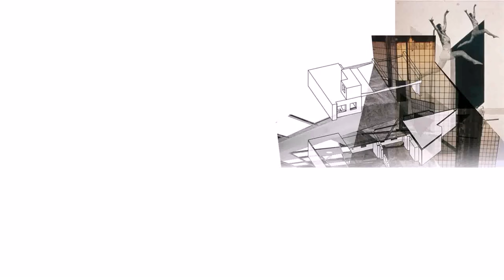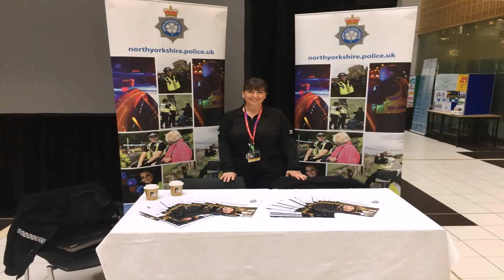Interior Design York College - Gif Maker DaddyGif.com (see description)